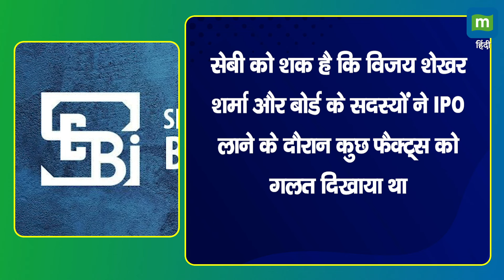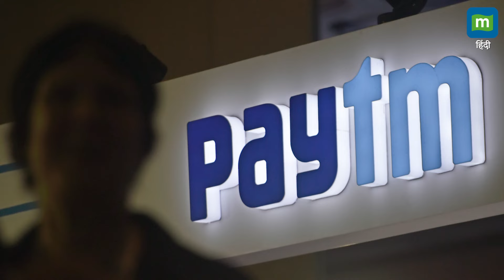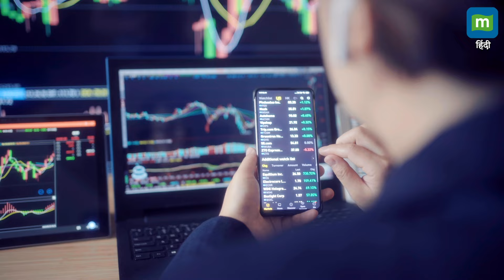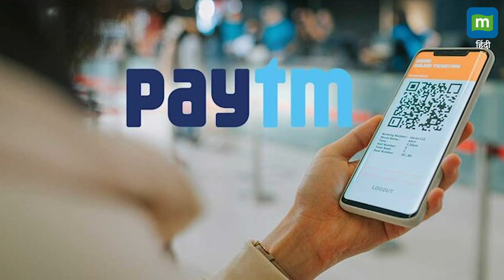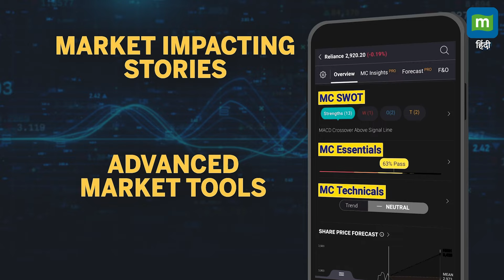सेबी ने विजय शेखर शर्मा को भेजा कारण बताओ नोटिस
Paytm के बॉस फिर मुश्किल में फंसे! IPO में गड़बड़ी को लेकर सेबी ने विजय शेखर शर्मा और बोर्ड मेंबर्स को भेजा कारण बताओ नोटिस